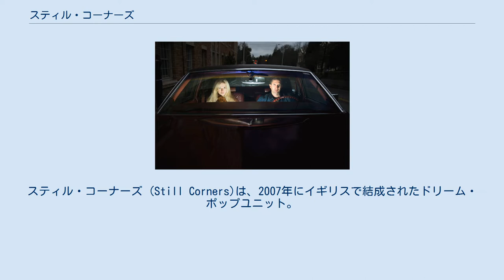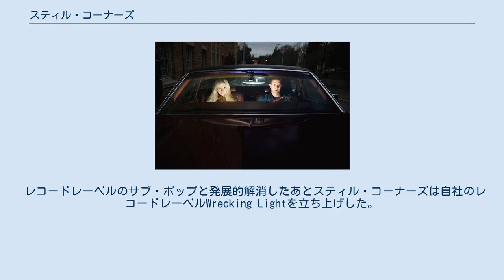スティル・コーナーズ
スティル・コーナーズ (Still Corners)は、2007年にイギリスで結成されたドリーム・ポップユニット。
 米国テキサス州出身のグレッグ・ヒューズ(マルチプレイヤー)と英国出身のテッサ・・マリー(ヴォーカル、キー)はロンドンの駅で出会い、2007年にスティル・コーナーズを結成、さらにそのほかではレオン・ダファシー(ギター)やルーク・ジャーヴィス(ベース)も加わる。
同年に自費でデビューEP『Remember Pepper?』を発表した。
2010年に英国のレコードレーベルであるグレートポップサプリメントからシングル「Don't Fall In Love」を発表する。
 2011年に米国のレコードレーベルサブ・ポップと契約したうえでメジャーデビューアルバム『Creatures of an Hour』を発表し、オールミュージックでは5点満点中4点を付け、本作からのシングル「Endless Summer」は CMやテレビドラマにも使用された。
 2013年に2枚目のアルバム『Strange Pleasures』を発表、前作より幅広い層から注目されて評価を受けた。
本作からのシングル「The Trip」や「Berlin Lovers」は高い人気を博し、「Fireflies」はピッチフォークによるベストニュートラックに選ばれる。
 レコードレーベルのサブ・ポップと発展的解消したあとスティル・コーナーズは自社のレコードレーベルWrecking Lightを立ち上げした。
それからロンドンからイングランドの海岸沿いに移って2016年に3枚目のアルバム『Dead Blue』を同レーベルから発表。
その後米国へ渡り2018年に4枚目のアルバム『Slow Air』を発表する。
2019年には欧州やアジアでは東京、香港、台北などでツアーを行った。